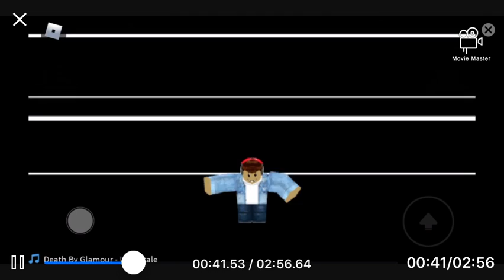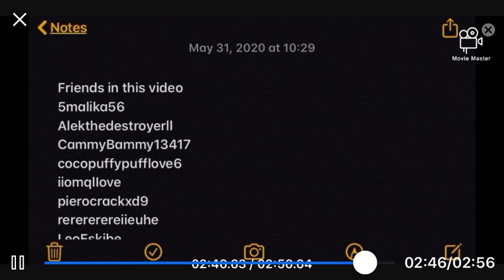Epic and funny thing you should watch